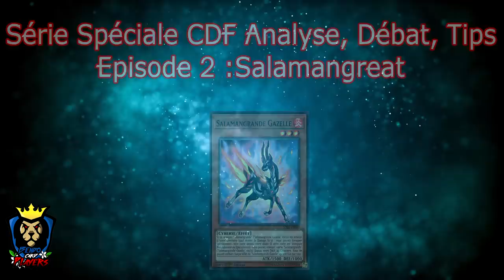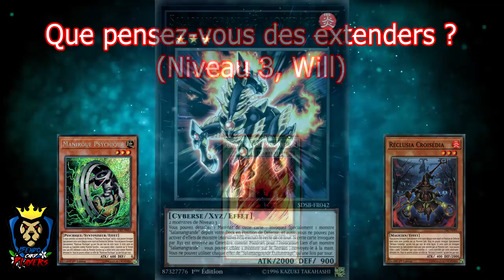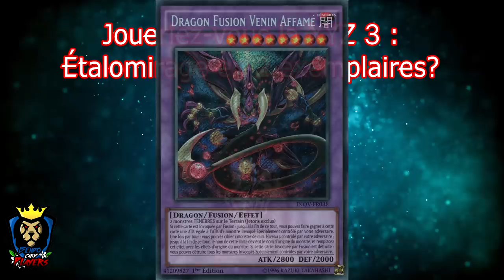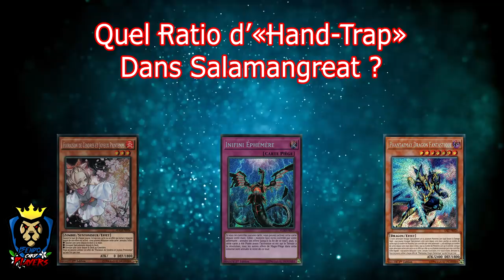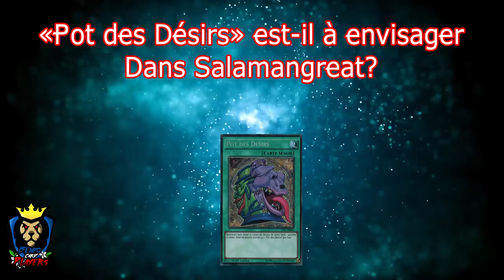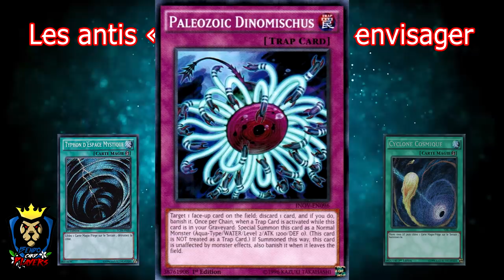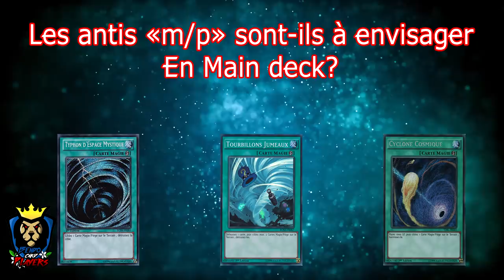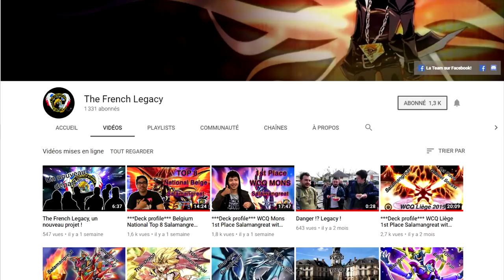Série Spéciale CDF 2019 : Débat, Analyse, Conseils Ep2 : Salamangreat (Brice,Walid,Gabriel,Dylan)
Bonjour tout le monde, 2ème épisode de la série spéciale CDF qui abordera Salamangreat si la vidéo vous a plu n'hésitez pas à la partager c'est important qu'un maximum de gens puisse la voir afin d'avoir quelques indications pour le CDF.
n'hésitez pas aussi à aller faire un tour sur la chaine de la team The French Legacy